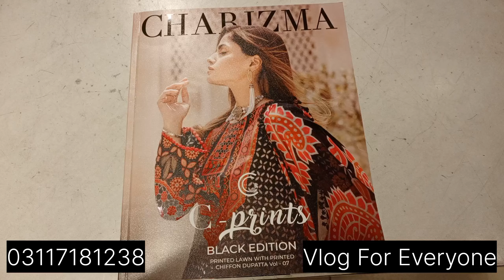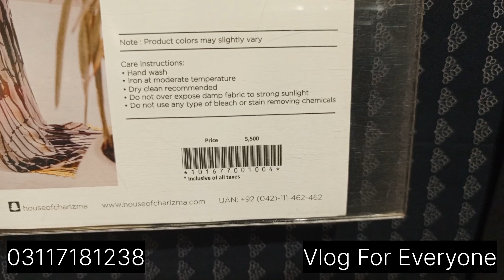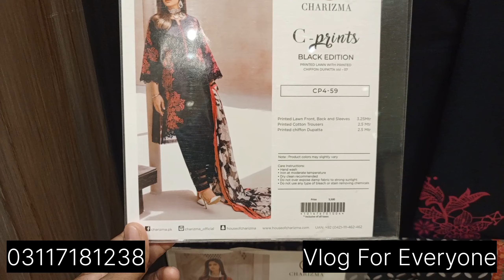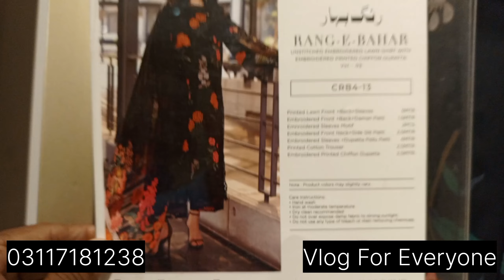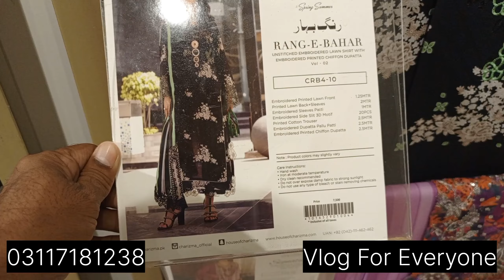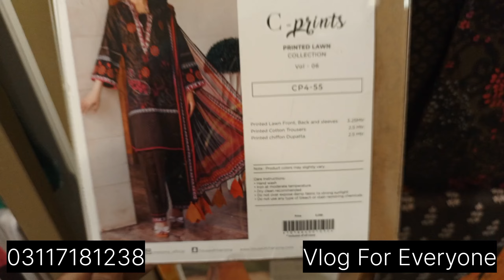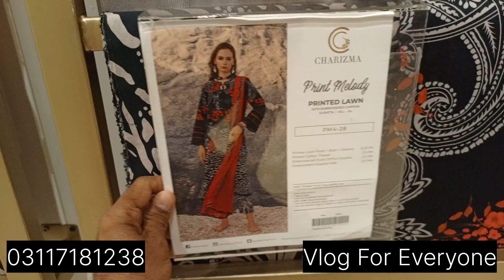Charizma New Lawn unstitched C-Prints Black Edition Collections 2024...